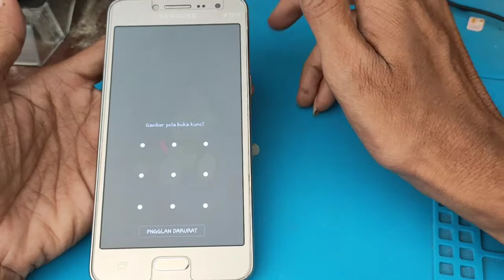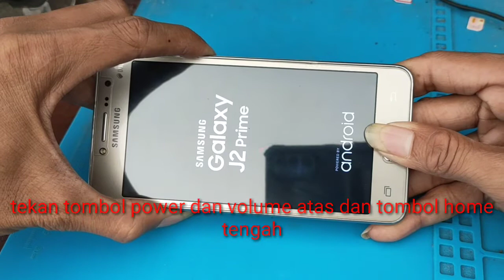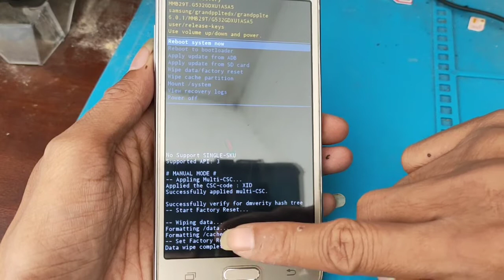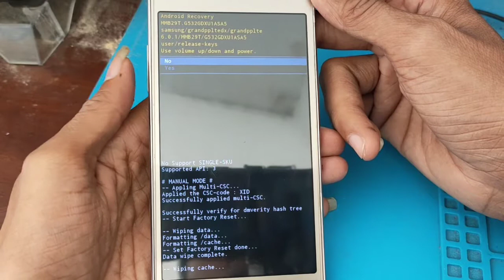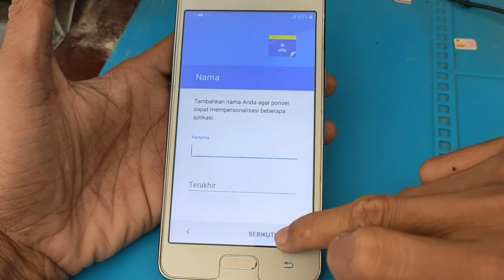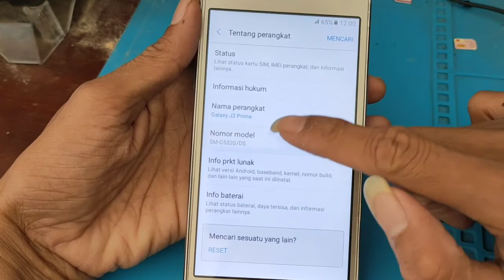cara hapus lupa pola dan sandi Samsung j2 prime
cara ini paling termudah menghapus lupa pola dan sandi
metode ini juga bisa digunakan untuk hp j2 prime LEMOT atau memori telepon penuh
trimakasih
selamat mencoba